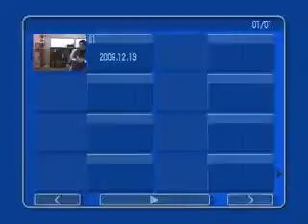山梨県K.T.Tボクシングジム ムービー講座